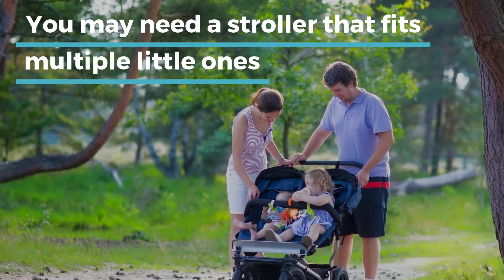How to Choose the Perfect Stroller for Your Baby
It can be tough for new and expecting parents to choose the perfect items for their baby shower registry. If you want to discover unique baby strollers and other products for your little one,

With this video as your guide, you can find the perfect stroller for your baby. Start your search with the easy-to-fold Nuna Mixx Stroller or the highly adaptable UPPAbaby VISTA Stroller.